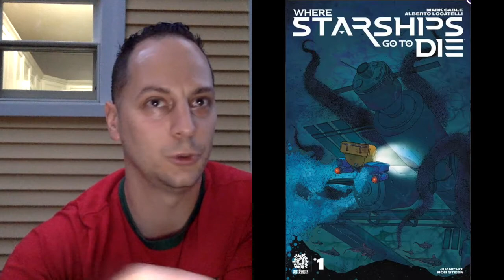Top 5 Picks For NCBD 6/8/22